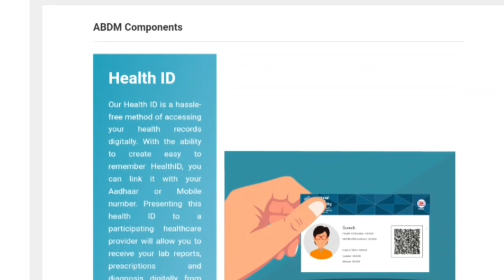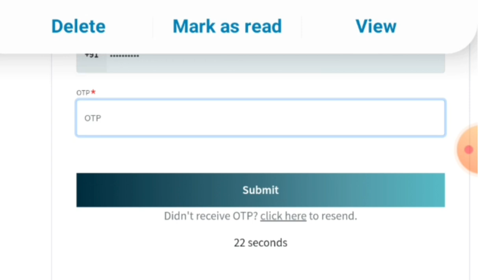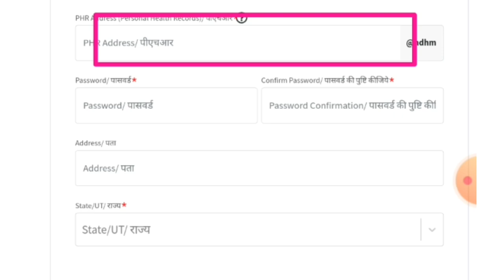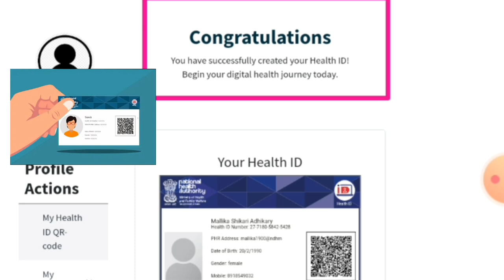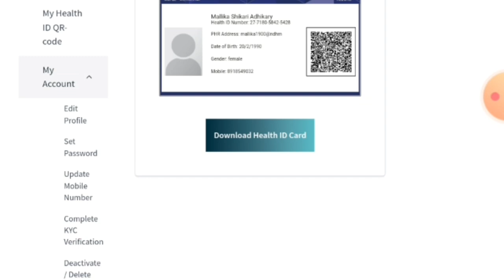Digital Health ID Card|how to create digital health id card online?Benefits,details|Ayushman Bharat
Digital Health ID Card| how to make digital health id card online?Benefits,details| Ayushman Bharat